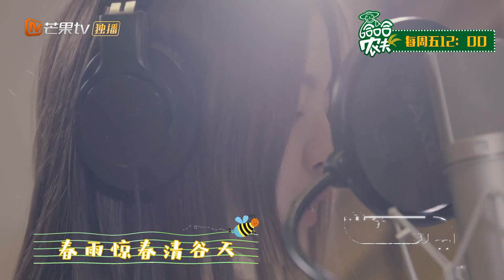一起去田园荡漾吧 王源贾乃亮杨超越金瀚魔性献唱《哈哈农夫》主题曲！ HAHA Farmer | 看《哈哈农夫》尽在芒果TV国际APP【湖南卫视官方HD】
下载芒果tv国际APP 《哈哈农夫》完整版抢先看！